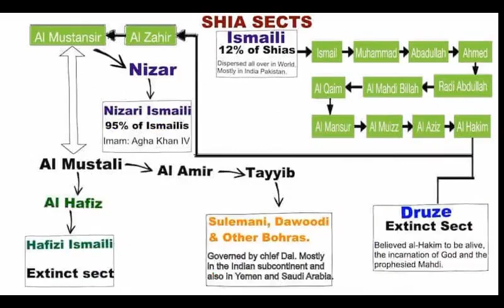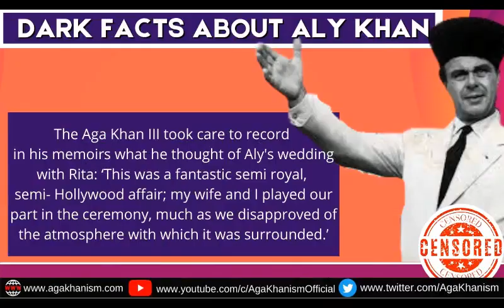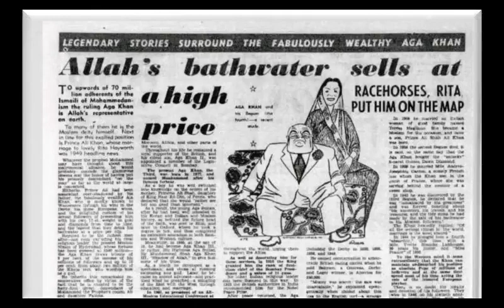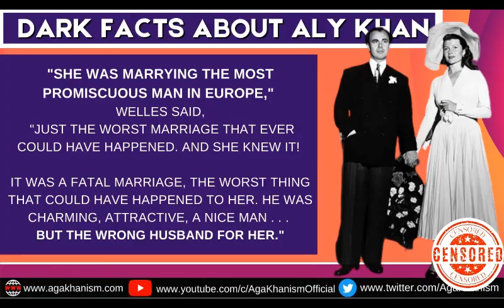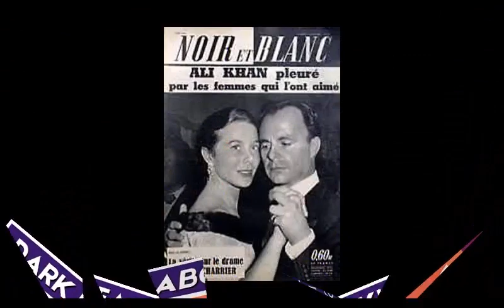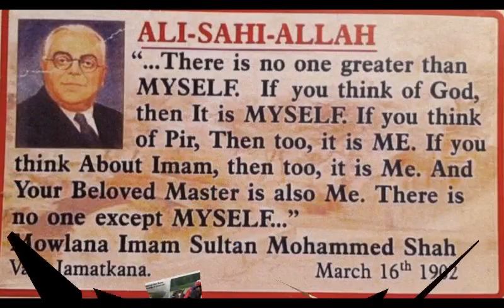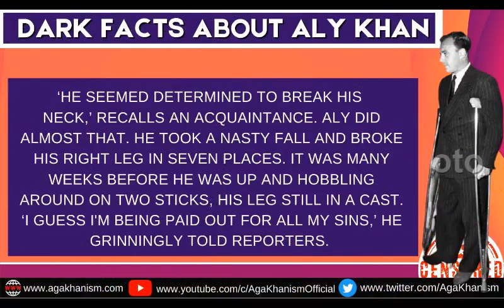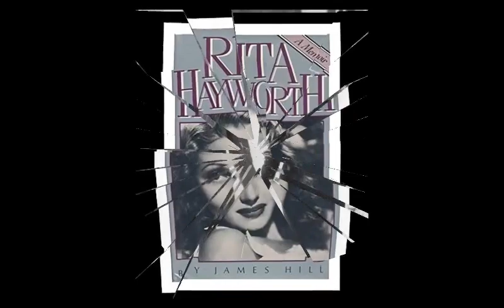Documentary - Dark Facts about Prince Aly Khan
Prince Aly Khan was born into one of the most powerful families in the world. The story of his life is one of luxury, intrigue, scandal, and tragedy. From a wild childhood to a string of high-profile affairs with Hollywood stars and royalty, the young playboy definitely left a wake of burnt money and bridges behind him.

●▬▬▬▬▬ஜ۩۞۩ஜ▬▬▬▬▬▬●
●▬▬▬▬▬ஜ۩۞۩ஜ▬▬▬▬▬▬●